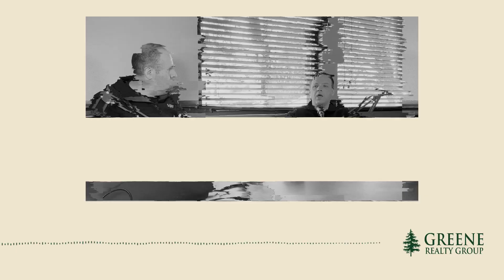Real Estate Photography Done Right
Learn the art of real estate photography from the experts! This comprehensive guide will show you how to take stunning photos to showcase your property in the best possible light. We talk about what not only makes photos good for potential buyers but how to tell a story and evoke an emotional connection to the home.